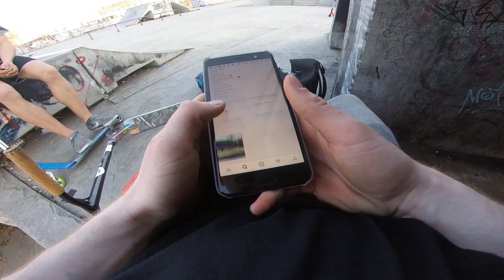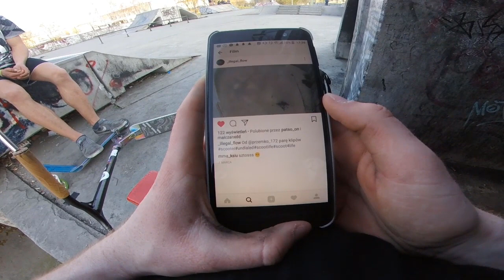Przemek Goljanek | GoPro Clips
Chillowe Klipy Przemka Nagrane w jeden dzień z GoPro,
Jeżeli Chcesz zobaczyć Lublin okiem GoPro Zostaw ślad po sobie!